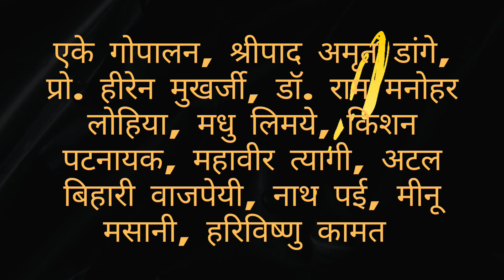लोक सभा अध्यक्ष कौन और कैसे चुने गए। लोक सभा अध्यक्ष आजादी के बाद से अब तक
लोक सभा स्पीकर कौन और कैसे चुने गए। लोक सभा अध्यक्ष आजादी के बाद से अब तक
लोक सभा अध्यक्ष।lok sabha speaker। लोक सभा स्पीकर आजादी के बाद से अब तक
lok sabha speaker
lok sabha speaker election
lok sabha speaker 2024
lok sabha speaker news
new lok sabha speaker name
lok sabha speaker name
lok sabha new speaker
lok sabha speaker name final
2024 lok sabha speaker